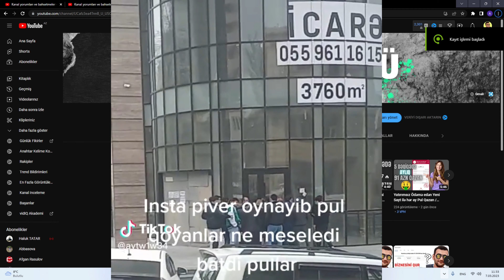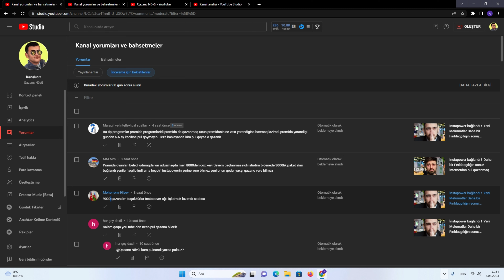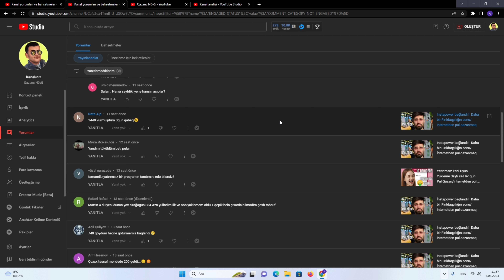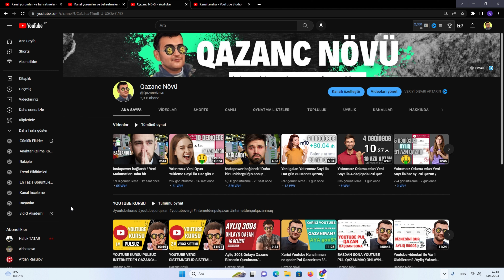İnstapower bağlandı ! Bunları Etmə Yeni Məlumat Daha bir Fırıldaqçılıq/İnternetdən pul qazanmaq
pul qazanmaq,